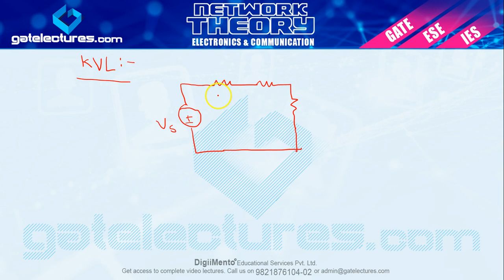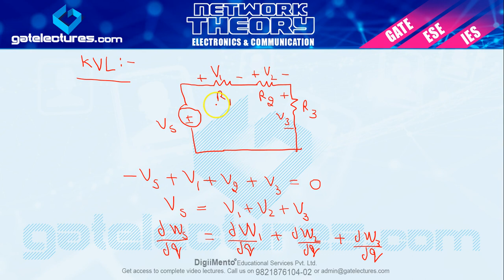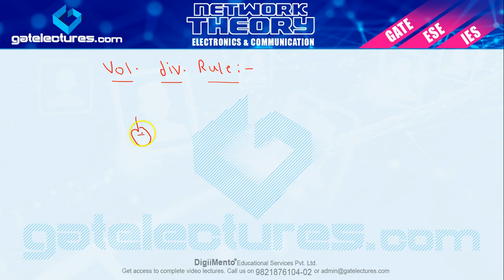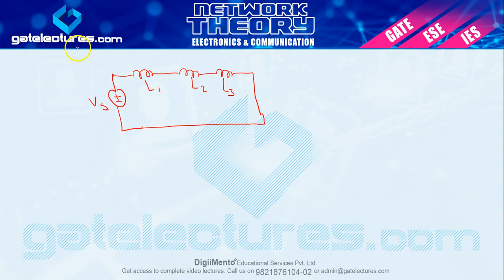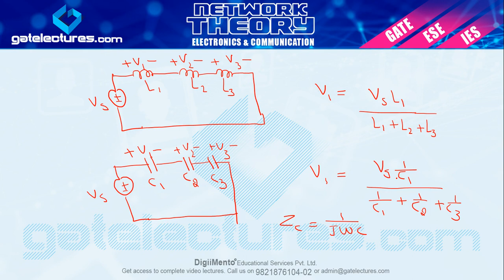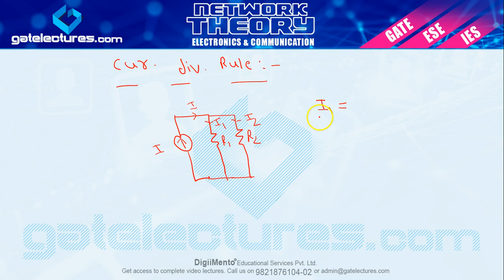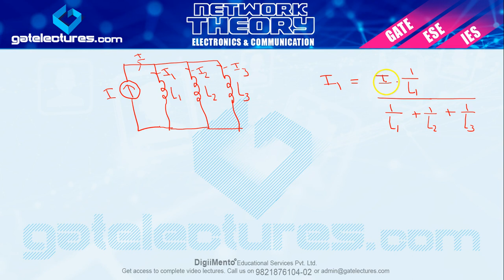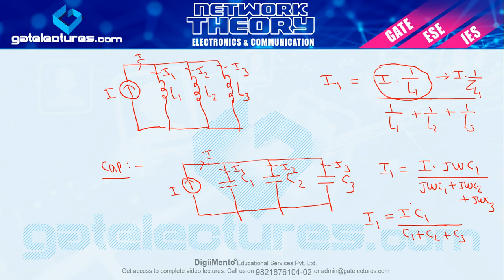Network Theory 08 KCL and KVL kirchhoffs circuit laws (Hindi)